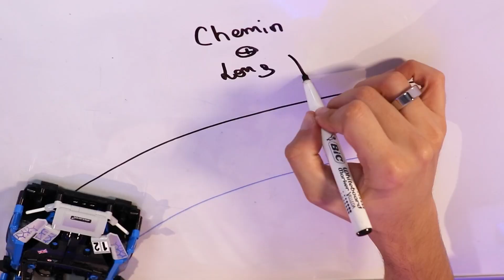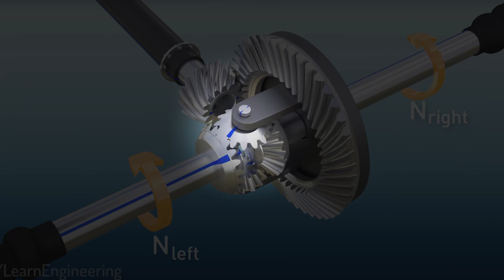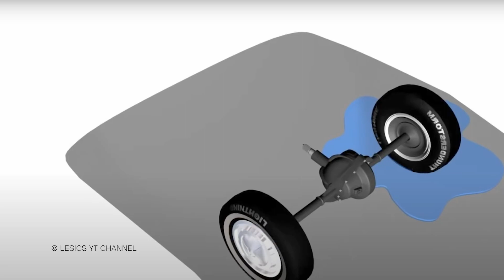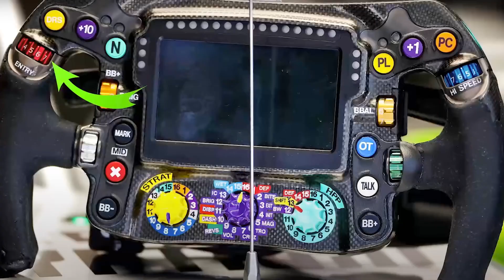LE DIFFÉRENTIEL EN FORMULE 1 - FAST EXPLORE #15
On explore ce qu'est un différentiel et comment on peut s'en servir en Formule 1.